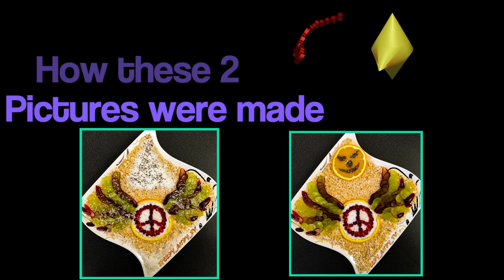Ein Frühstück Peace Kreieren / Create breakfast / Instagram picture / Bild erstellen / Gesund Eat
- Ein gutes Frühstück braucht doch jeder von uns und wenn es dann noch gut aussieht umso besser. Hier seht ihr wie ich meine Instagram Bilder erstelle.
- Everybody needs a good breakfast and if it looks good the better. Here you can see how I create my Instagram pictures.

- Die Grundlage bildet eine Schicht von Müsli mit Mandel Milch. Das Friedenszeichen wird aus Granatäpfel Kernen gebildet. Eine Umrandung mit Kokos gibt den ganzen den Pep. Die Flügel sind aus Weintrauben Kreiert. Eine Sonne wird durch eine Scheibe Orange gebildet. Das Gesicht wird aus Chia Samen kreiert. Das erste Bild ist für Instagram erstellt.

-  The basis is a layer of cereal with almond milk. The peace sign is made from pomegranate seeds. A border with coconut gives the whole the oomph. The wings are created from grapes. A sun is formed by a slice of orange. The face is made of Chia seeds.

- Beim zweiten Bild wollte ich eigentlich was anderes erstellen als zu sehen ist. Aber das ging nach hinten los. Kurz umentschlossen wird es mit Kokos raspeln überstreut und kleine Verzierungen mit Chia Samen runden das ganze dolle Frühstück ab.

- The second picture I wanted to create something else than can be seen. But that went backwards. Shortly deciphered, it is sprinkled with coconut rashers and small decorations with chia seeds complete the whole dull breakfast.

- Ein Gesundes wertvolles Frühstück mit reichlich Vitamine und Mineralien ist Kreativ umgesetzt worden. So kann man gestärkt in den Tag starten.

- A healthy valuable breakfast with plenty of vitamins and minerals has been creatively implemented. So you can start the day strengthened.

- Wenn du vorhast abzunehmen, eine Diät starten willst, kannst du diese Zutaten als Grundlage nehmen um eine erfolgreiche Gewichtsreduzierung zu erhalten. Man fühlt sich auch gleich viel Fitter und voller Energie.

- If you want to lose weight, start a diet, you can use these ingredients as a basis to achieve a successful weight loss. You feel the same amount of Fitter and full of energy.

- Auch beim Fitness und beim Muskelaufbau Training solltest du auf Vitamine und Mineralien achten. Diese werden von unserem Körper sehr gebraucht.

- Also during fitness and muscle building training you should pay attention to vitamins and minerals. These are very needed by our body.

- Irgendwie war das Peace Zeichen in den 90er modern. Heutzutage sieht man es nur noch selten. Also dachte ich mir es sollte mal einen neuen Aufschwung bekommen. In diesem sinne einen schönen Tag dir noch. Bye bye

- Somehow, the Peace Sign in the 90s was modern. Nowadays you rarely see it anymore. So I thought it should get a new upswing. In this sense, have a nice day to you yet. Bye Bye